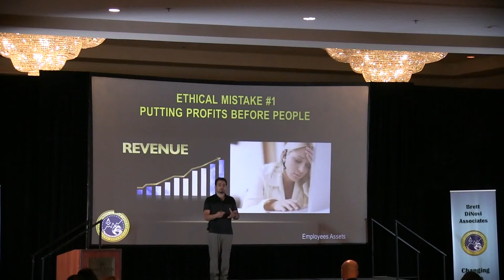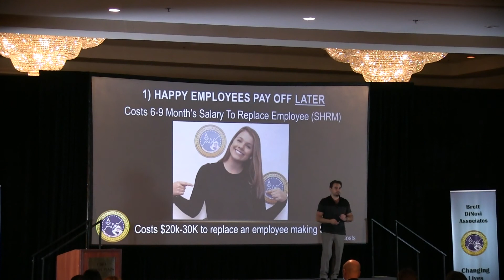Costs Of Employee Turnover: Organizational Behavior Management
At the 2017 Ethics in Leadership Summit, Brett describes the real costs of losing an employee.

Brett DiNovi is a Board Certified Behavior Analyst & the founder & CEO of the largest award winning behavioral consultation group of its kind on the East Coast of the United States which deploys over 300 consultants throughout NJ, PA, NY, DE, & worldwide through the use of remote video consultation. He has the unique and distinguished experience of studying the principles of applied behavior analysis under the rigorous scrutiny of both Dr. Julie S. Vargas (formerly Skinner) and Dr. E.A. Vargas at West Virginia University's internationally recognized program. For the past 27 years, Brett has used behavior analytic principles to create large-scale change across school districts, fortune 500 companies using principles of organizational behavior management (OBM), and across individual learners. Brett has been a OBM consultant in Morgantown WV, an instructor at West Virginia University, a guest lecturer at numerous universities, a speaker on multiple Comcast Newsmakers TV programs, an expert witness in due process hearings, has publications in the Journal of Applied Behavior Analysis, and has been in in executive leadership positions across schools and residential programs nationwide. In addition to an award from South Jersey Biz Magazine for "Best Places to Work," & an award for "Best of Families" in Suburban Magazine, & and the distinguished "Top Ranked U.S. Executives" award, Brett's proudest accomplishment is being a role model and father for his daughter and two stepchildren (one of which has autism).Career